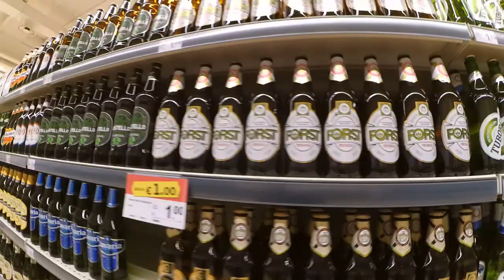Италия: Путешествие на арендованных автомобилях. Часть 4. Пульола (Ла-Специя), Манарола.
Путешествие по Италии на арендованных автомобилях. Сентябрь, 2017 год.

Маршрут: Милан –Поцца-ди-Фасса (Пера) – Горный массив Селла – Озеро Брайес – Озеро Карецца – Пескьера-дель-Гарда – Верона – Венеция – Ла-Специя (Пульола) – Манарола – Пиза – Милан – Бергамо.

Наш маршрут тянулся с севера на юг, от Доломитовых Альп к Лигурийскому морю. Пройдено  около 1600 км за 10 дней.